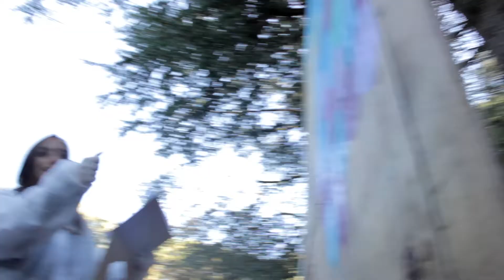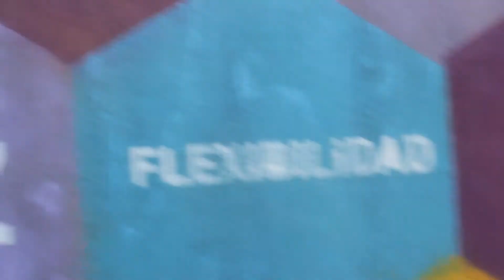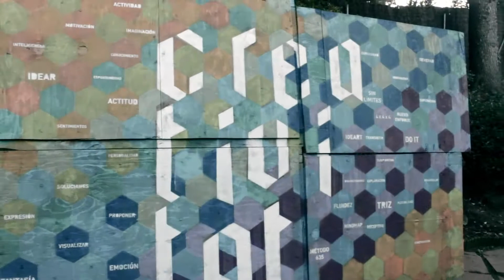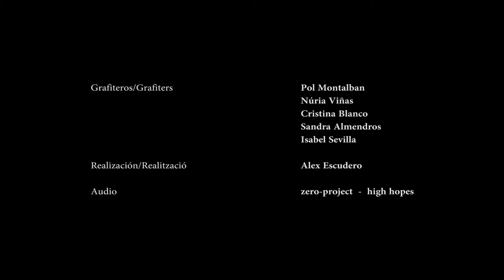Mural "CREATIVITAT"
Grafiteros/Grafiters  POL MONTALBAN · NÚRIA VIÑAS · CRISTINA BLANCO · SANDRA ALMENDROS · ISABEL SEVILLA

Realización/Realització  ALEX ESCUDERO

Audio  ZERO-PROJECT - HIGH HOPES

Esta obra ha sido realizada con fines no lucrativos.